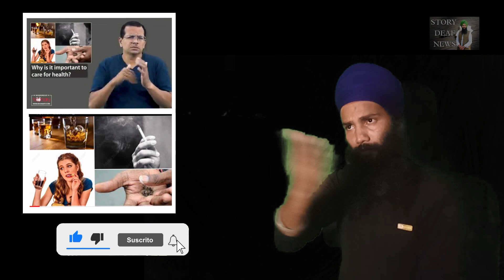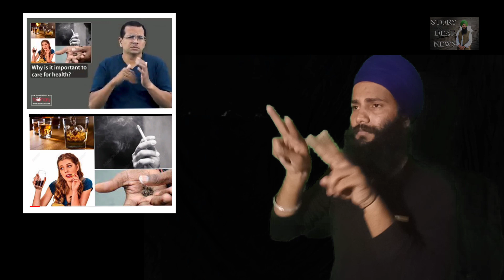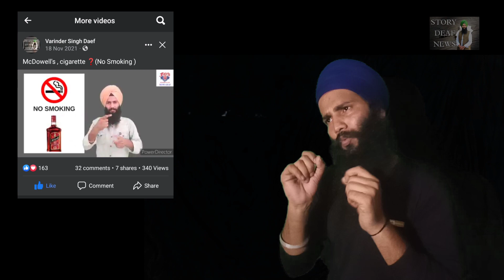McDonald's cigarette ? No Smoking